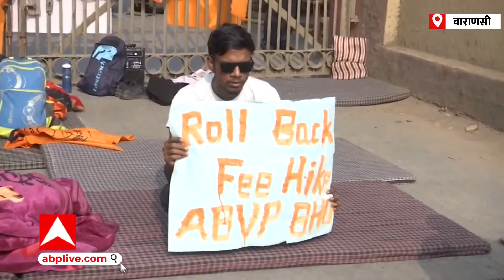BHU Student Protest: फीस वृद्धि पर छात्रों का धरना जारी, ABP Ganga को बताई ये परेशानी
बीएचयू में फीस वृद्धि को लेकर माहौल गर्म है. छात्र बीएचयू सिंह द्वार बंद करके प्रदर्शन कर रहे हैं और किसी भी कीमत पर फीस वृद्धि वापस लिए जाने की मांग कर रहे हैं.
आपको बता दें कि छात्र फीस वृद्धि को लेकर पिछले 26 दिन से धरने पर हैं. छात्रों का आरोप है कि हॉस्टल और पढ़ाई की फीस महंगी कर दी गयी है. अब विरोध जारी है और देखना ये होगा कि बीएचयू प्रशासन का अगला फैसला क्या होता है?